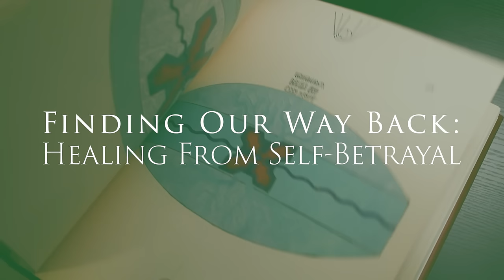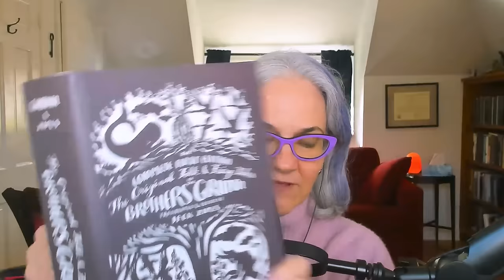Finding Our Way Back: Healing From Self-Betrayal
When we betray ourselves, we abandon our values, needs, or truths to gain approval or avoid discomfort. This leaves us disconnected, fragmented, and unsure of who we really are. These patterns often start in childhood, where conditional love or invalidation teaches us to hide our authentic selves to stay safe or gain acceptance. We see this in our daily lives—staying in unbalanced relationships, ignoring our emotions, overworking, or making choices that don’t align with who we are. We justify it, suppress what we feel, or take on others’ beliefs without realizing how much it costs us. Trauma can make this worse by teaching us to keep our needs small or invisible, while societal norms push us to conform and silence our inner voice. To heal, we need to reconnect with our true selves. That means facing the parts of us we’ve denied, listening to our intuition, setting boundaries, and taking small steps toward living in line with our values. This isn’t easy, but it’s how we find our way back to a life that feels whole, honest, and truly ours.

Prepare to discover what it means to act against your own values and needs; how emotional suppression, societal pressures, and unresolved trauma shape behaviors that disconnect you from your true self; which thought patterns, emotional habits, and external influences drive actions that compromise your integrity; whether internal conflicts and unmet needs can be transformed through self-reflection; why aligning with your authentic self is essential for psychological growth, meaningful relationships, and living a fulfilling life.

*GO DIRECTLY TO THE DREAM INTERPRETATION HERE: 01:08:03
*WE’VE PUBLISHED OUR FIRST BOOK TOGETHER! Check Out DREAM WISE: Unlocking the Meaning of Your Dreams

 LOOK & GROW
*Here’s a link to the books we mention in this episode
*Don't Miss Out - Submit Your Dream Now for a Chance to Be Featured on Our Podcast!